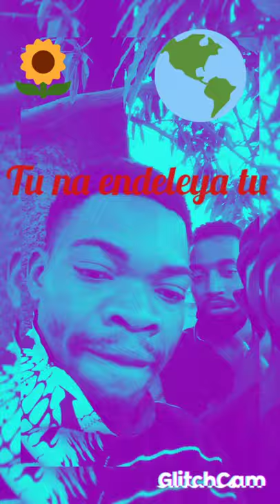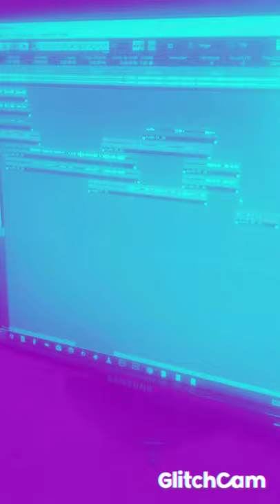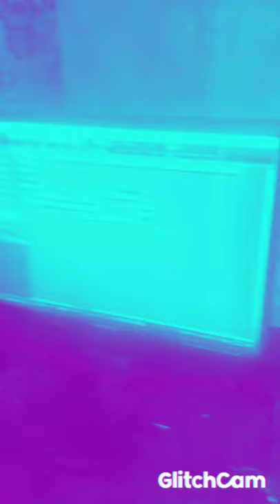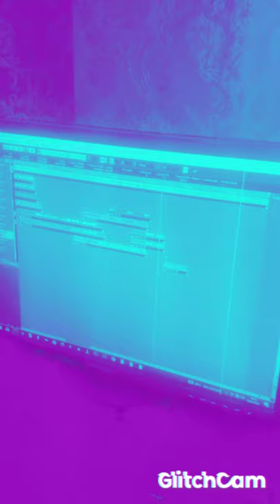26 août 2021